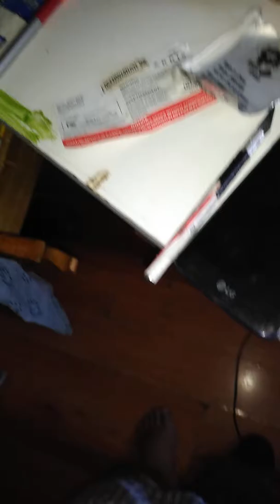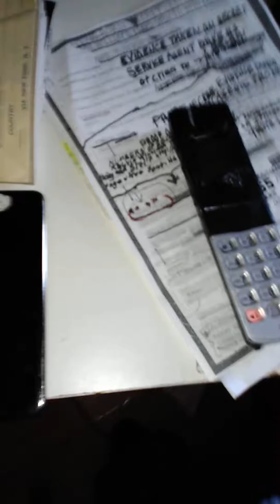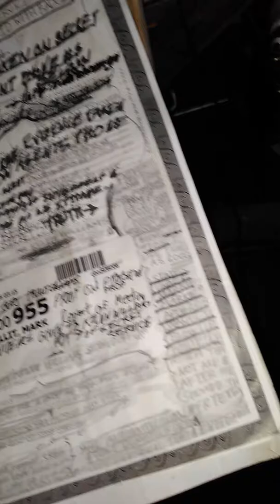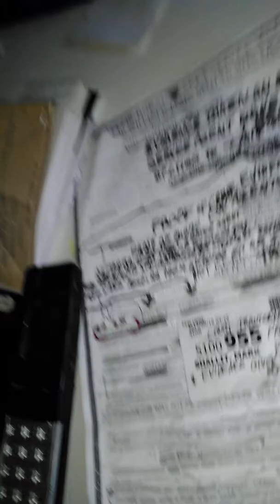July 16, 2018